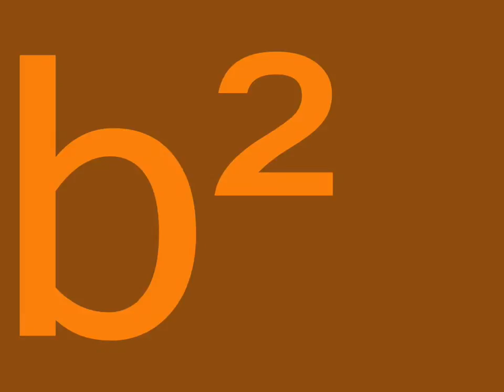Witold Stypa Cosmoreal - Museum of Future Hyperspace - Modern Art of Future